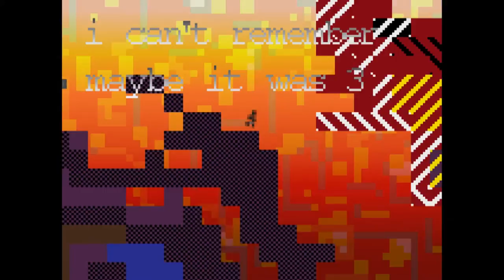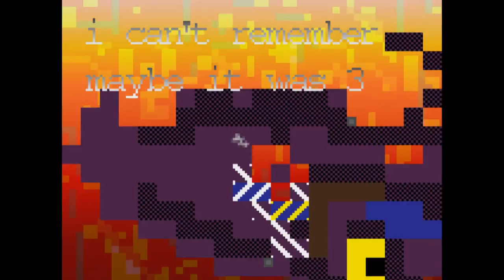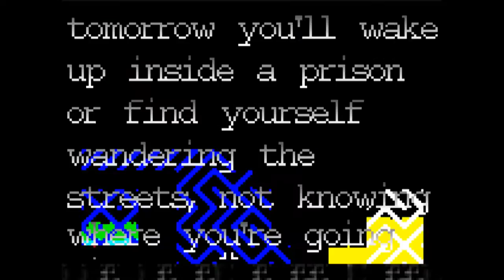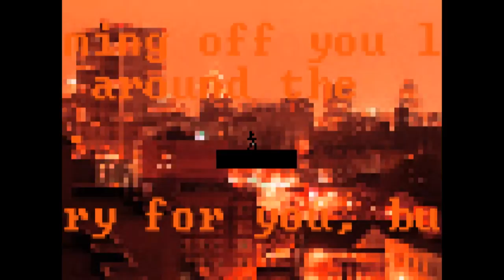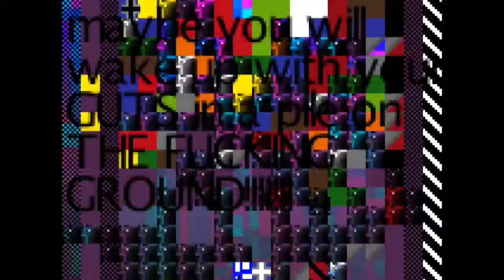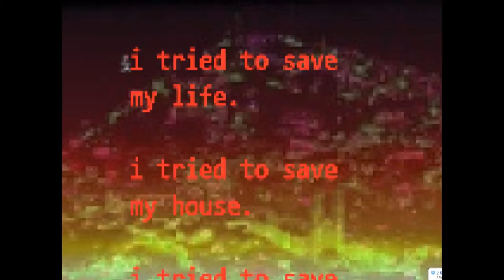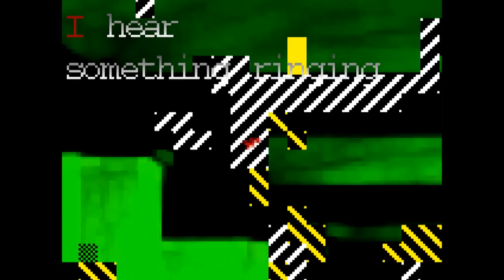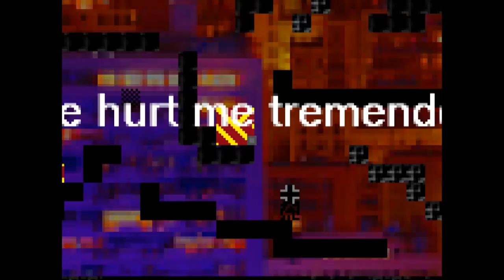Revisiting Problem Attic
Problem Attic is a videogame by Liz Ryerson that you can read about and play (for free!)